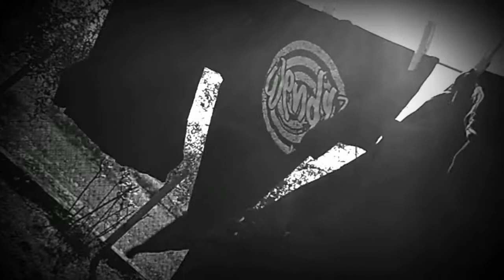WENDY?! - Shot4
Wendy?!
shot n° 4
short film
Dir. Andrea Drm Giuliano